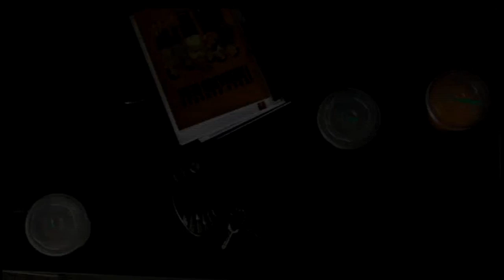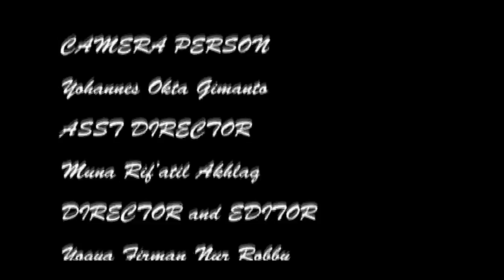Ngobrol Aja (Sobat Muda Salatiga)